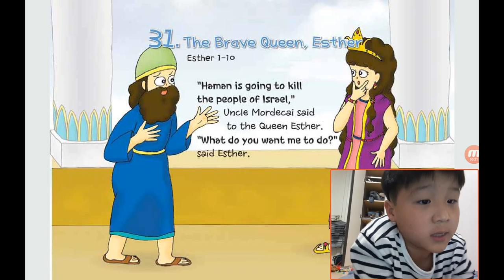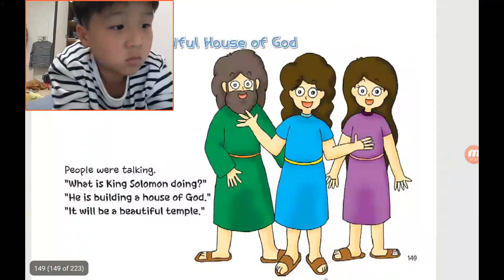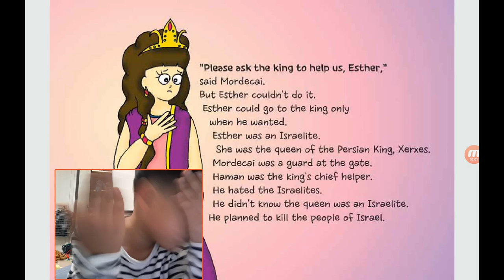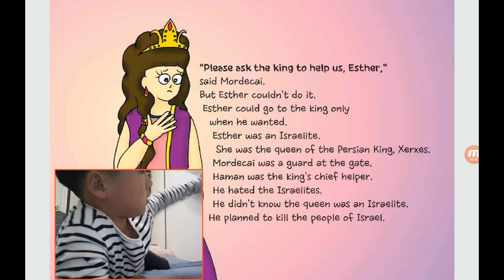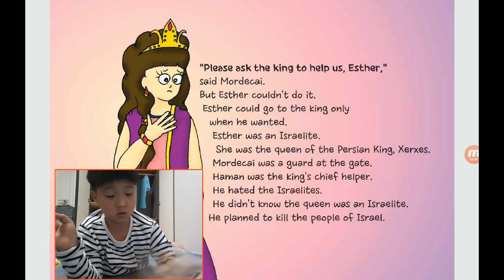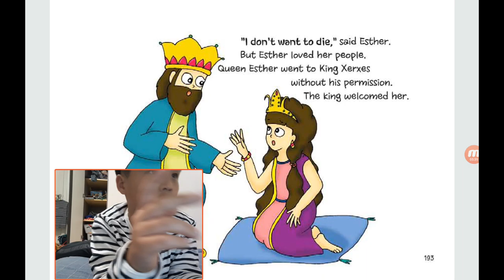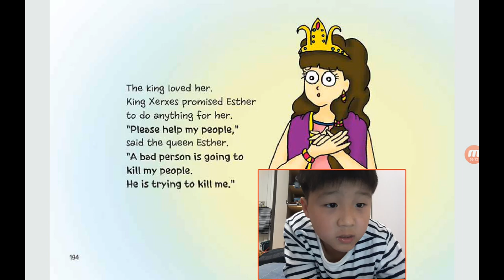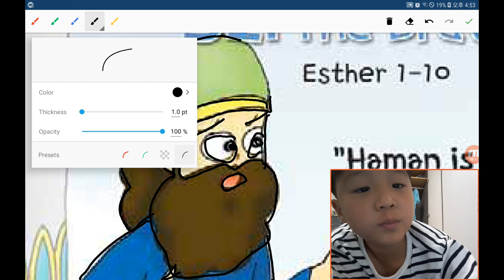‹Kids›Soo：원더풀스토리 20191117, 에스더의 이야기